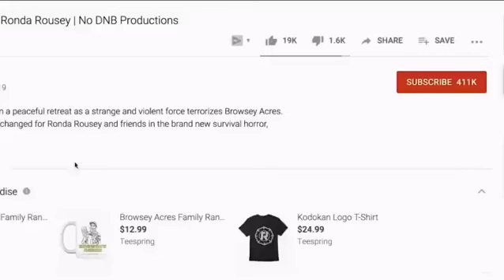Subscribe to Ronda Rousey..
Diva 's come back Oct.